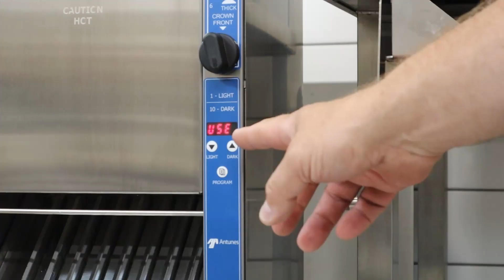Quick Setup Guide for Perfect Buns | Antunes VCT-2 Vertical Contact Toaster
Get your Antunes VCT-2 Vertical Contact Toaster ready for perfect bun toasting with this quick and easy setup guide.

We’ll walk you through the steps to ensure your toaster is correctly configured, helping you achieve consistent, high-quality results every time.

This video is ideal for fast food professionals, restaurant chains, and foodservice dealers looking to streamline their kitchen operations.
Jestic Foodservice Solutions is here to provide aftercare, training, and support for all your foodservice equipment.